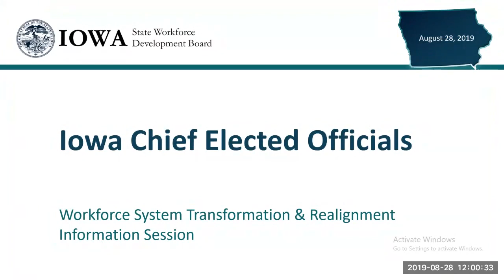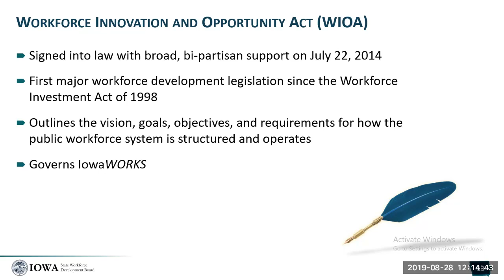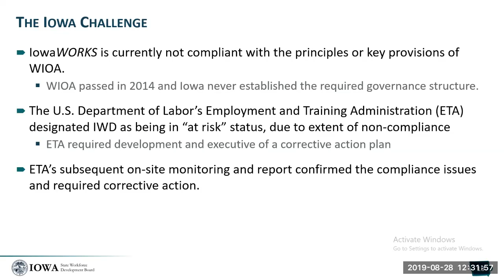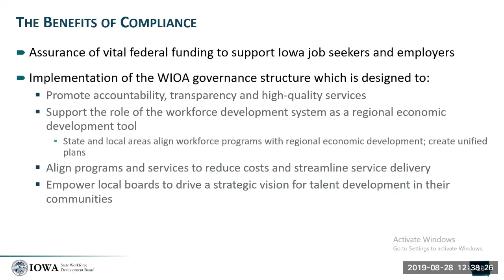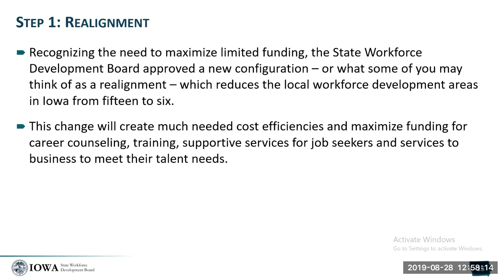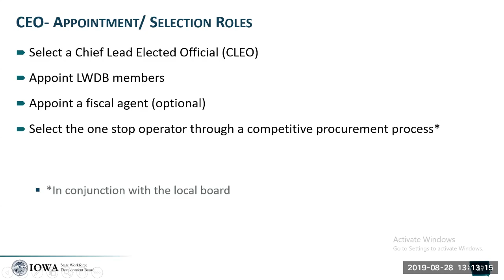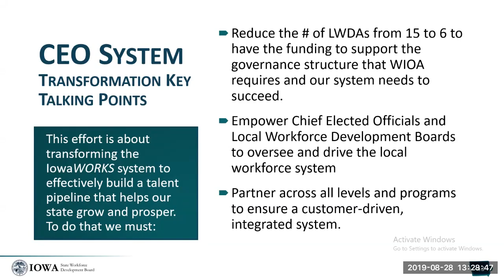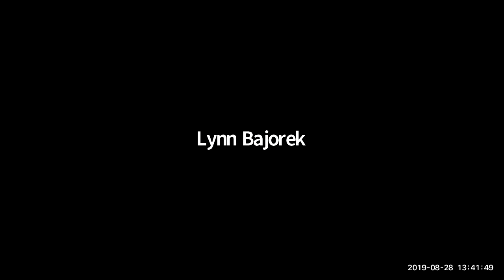System Transformation & Realignment Information - Iowa Chief Elected Officials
And realignment information session geared specifically for a key stakeholder group and the Iowa Workforce System. And those are the chief elected officials.